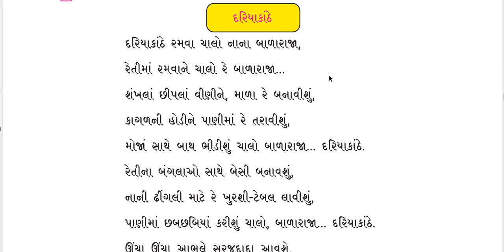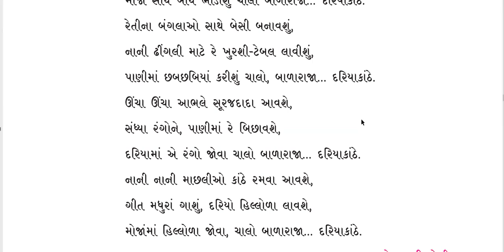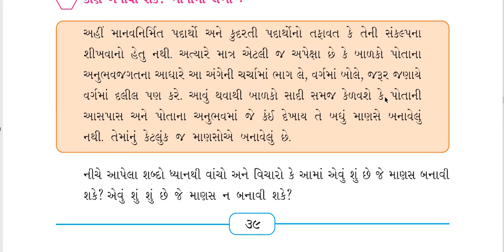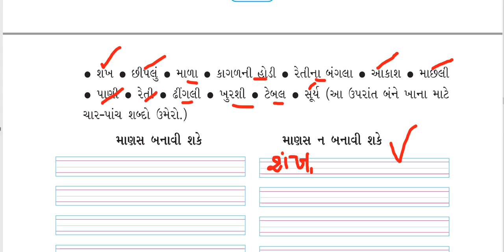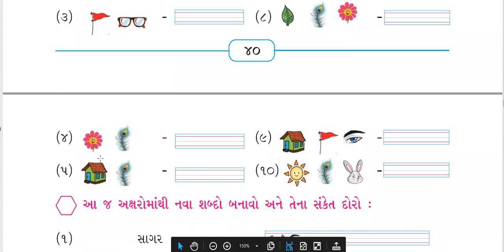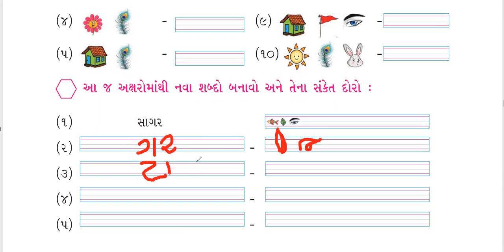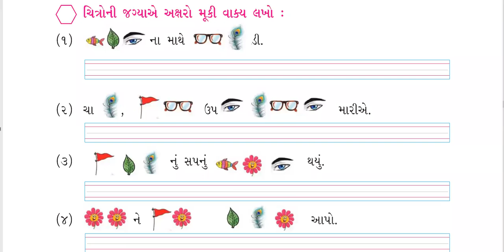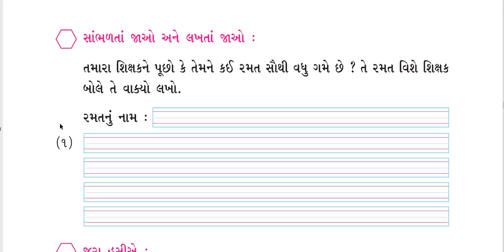STD 4 GUJARATI Second language CH 3 PART 3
STD - 4 GUJARATI second language CH-3 PART 3  BY MONALISA LAKHLANI